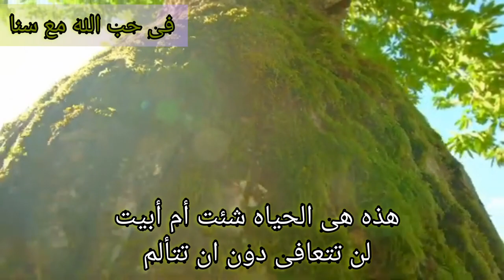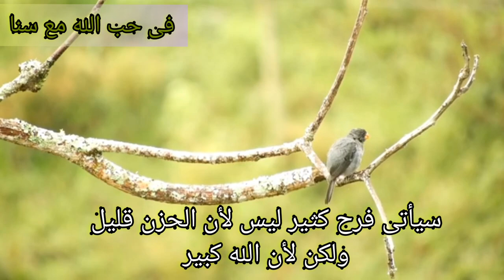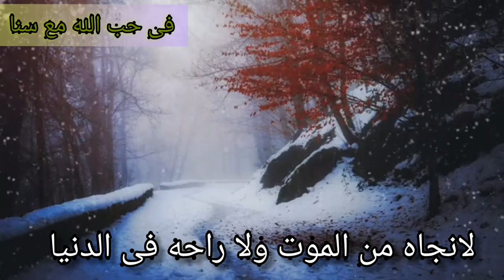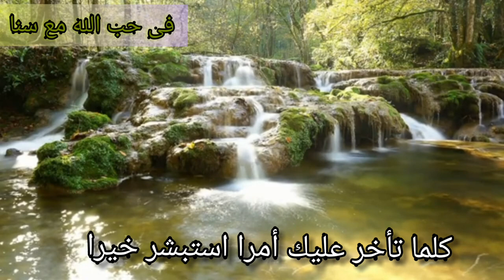فى_حب_الله مع سنا حكم_واقوال علمتني_الحياة_دروس لاتنسى عبارات لن يفهمها إلا أصحاب العقول الراقيه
فى_حب_الله مع سنا
علمتني_الحياة_دروس لاتنسى
كن _فخورا بنفسك
ان الحياه اهم من أن تنسى ولكنها انفع من أن تكون غايه
لا تيأس إذا رجعت خطوه للوراء فلا تنسى أن السهم يحتاج أن ترجعه إلى الوراء لينطلق بقوه
الحياه لاتعط. دروسا مجانيه لأحد فحين اقول علمتنى الحياه تأكد أننى دفعت الثمن
حكمتين احفظهما جيدا.وانت فى قمه الغضب لاتتخذ قرارا
وانت فى قمه السعاده لاتعطى وعودا
الناس يمسحون ماضيك الجميل مقابل موقف سىء منك
والله سبحانه وتعالى يمح. ماضيك السىء مقابل توبه منك فأيهما أحق بطلب الرضا
لاتخدعك المظاهر فهدوء المقابر لايعني. ان الجميع ف الجنه
هذه هى الحياه شئت أم أبيت لن تتعافى دون أن تتألم ولن تتعلم دون أن تخطىء ولن تنجح دون أن تفشل
قبل أن تجرح احدبكلمه جربها على نفسك وإذا جرحتك لاتقولها ولا تعتقد أن جرح الناس لعبه
فمنا من لاينام بسبب تلك الجروح
سيأتى فرح كثير ليس لأن الحزن قليل ولكن لأن الله اكبر
حين سال أهل الحق عن الباطل توهم أهل الباطل أنهم على حق
الصمت يكسبك ثوب الوقار ويكفيك مؤنة الاعتذار
البكاء فى الداخل اسد وأقوى من بكاء العين فكثير من الأشخاص تبكى قلوبهم فى صمت وعيونهم هادئه
الحياه مستمره سواء ضحكت أم أبيت لا تحمل نفسك هموما لا تستفيد منها
فى_حب_الله مع سنا